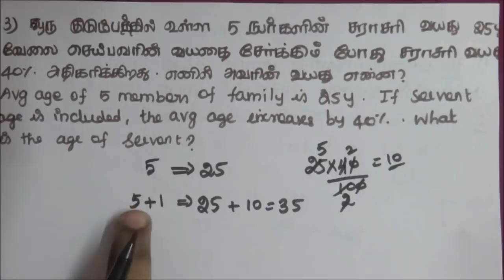Average - Shortcut & Tricks - Part 1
this video's shows the shortcut and tricks for average in Tamil